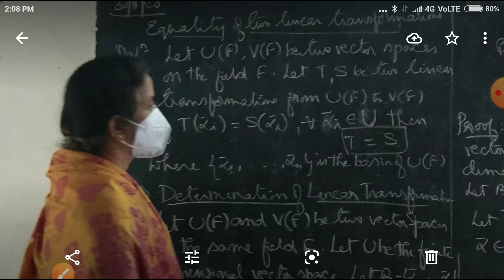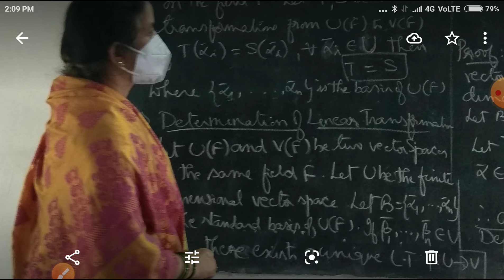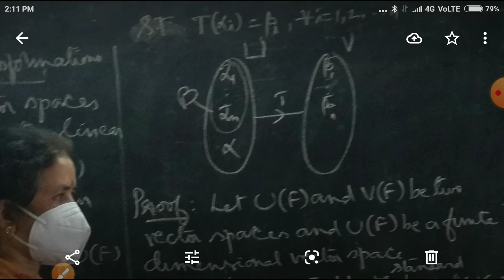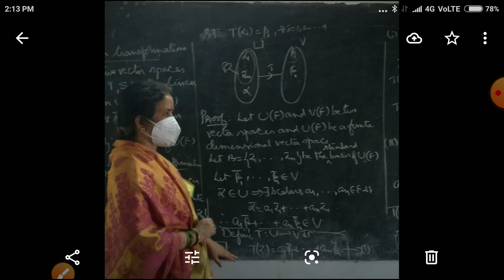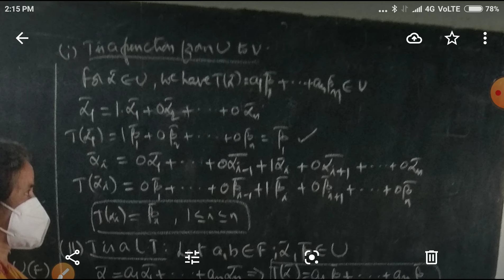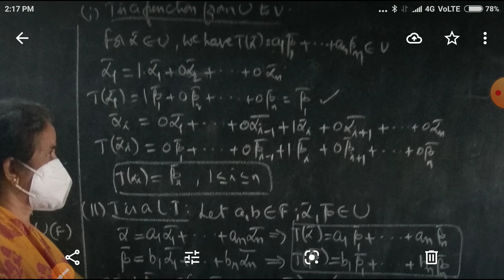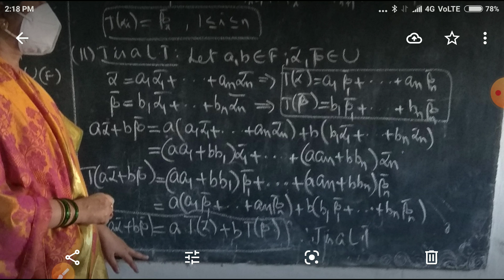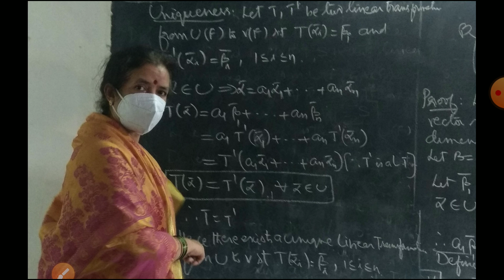Linear Algebra Theorems on Linear Transformations Part-3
Presenter Yadavalli Padmaja
B.Sc Mathematics Paper 6 Unit3